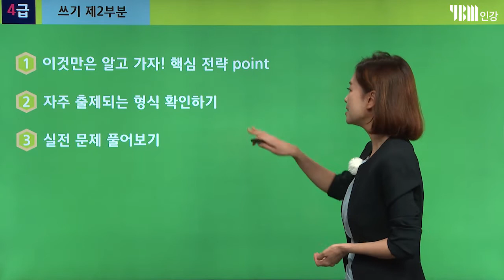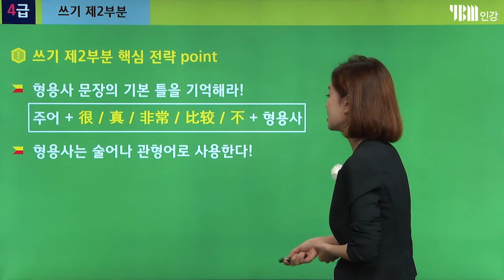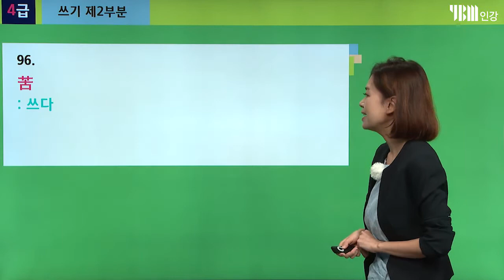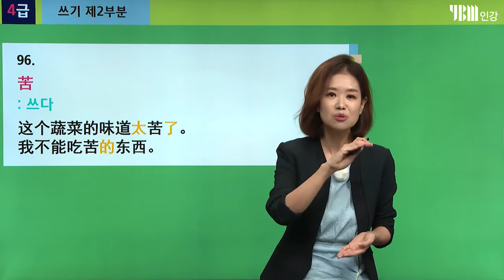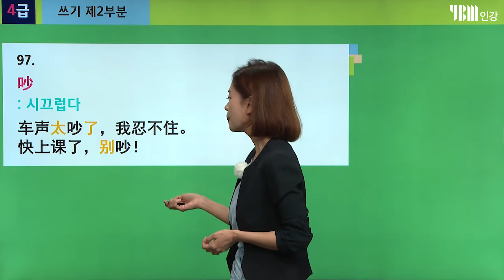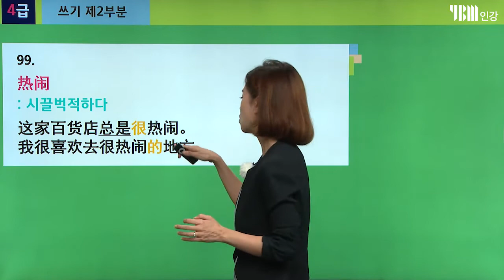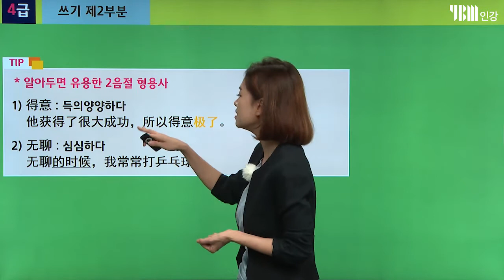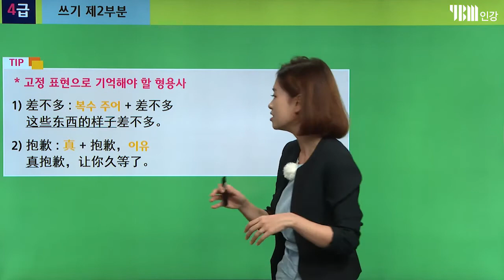[YBM 중국어인강] 2021년 6월 HSK 4급 대비특강_김은정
김은정 선생님과 함께하는
6월 HSK 4급 대비특강! ✏

각 부분별 TIP과 문제는
아래 링크에서 확인해주세요 ^_^